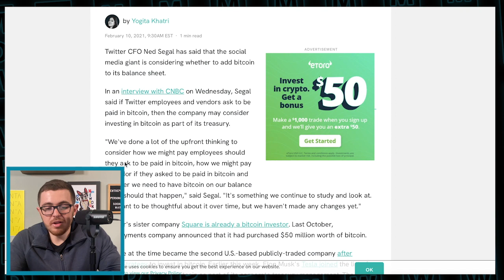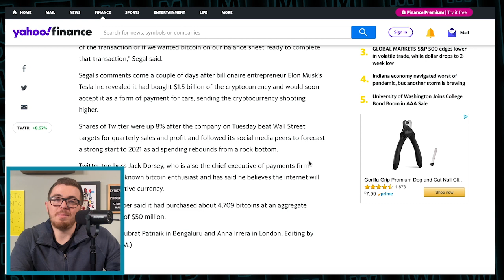Bitcoin Will Surge If This Happens 🚀🚀🚀 | KNOW THIS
Clip from Michael On The Mic Ep. 6: This Spac Got A $1B Order From United Airlines🚀